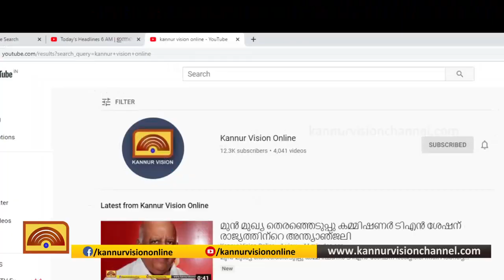വ്യാജസാനിറ്റൈസര്‍ വിവാദം; പരിയാരം ഗ്രാമപഞ്ചായത്ത് യോഗത്തില്‍ ബഹളം